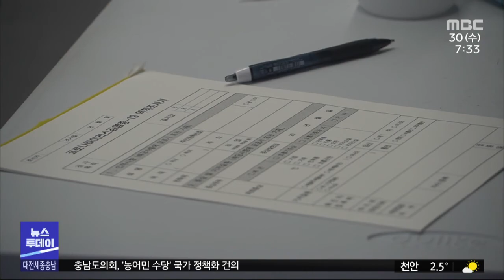대전충남 다시 만 명대 확진..세종 감소/대전MBC